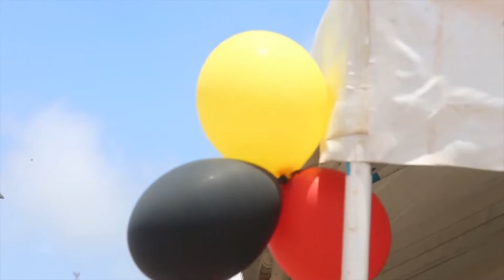RW khayre Oo Ka qeyb galay Sanada Guurada Midwaga jarmalka